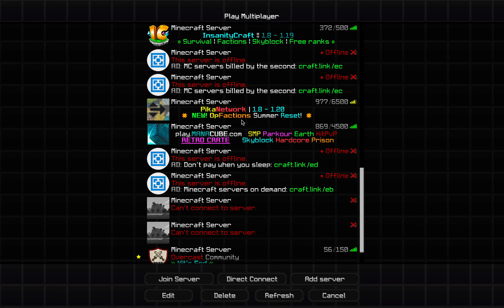im forced to play pikanetwork cuz i was falsely banned from hypixel